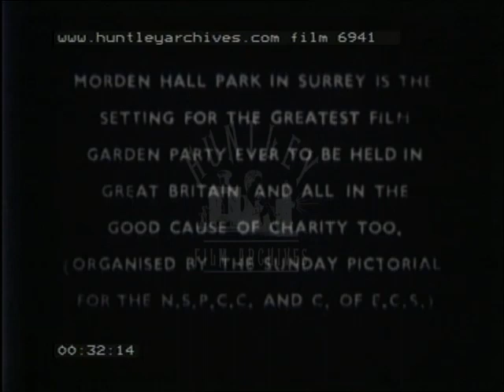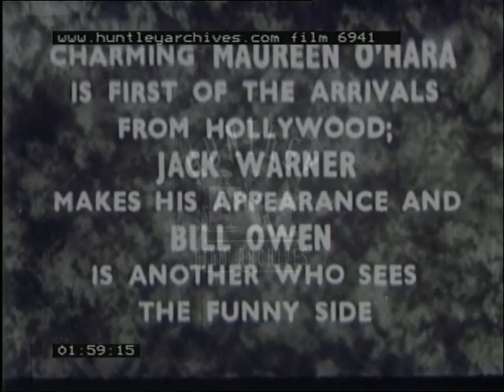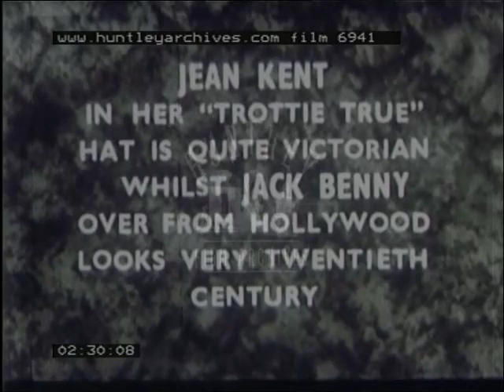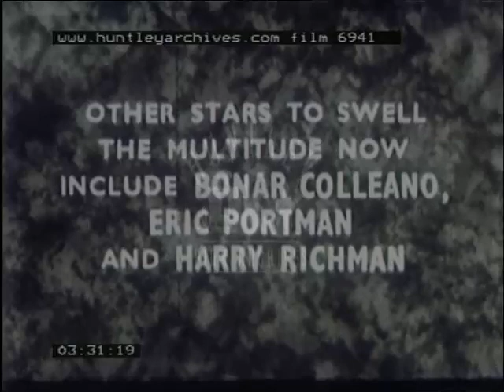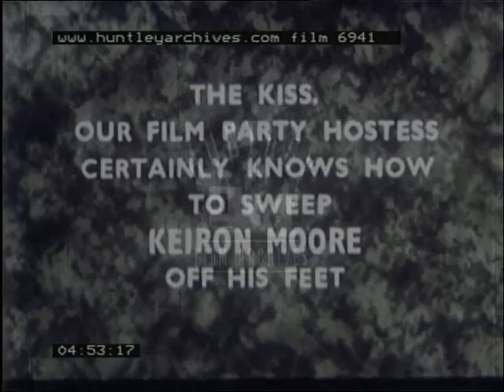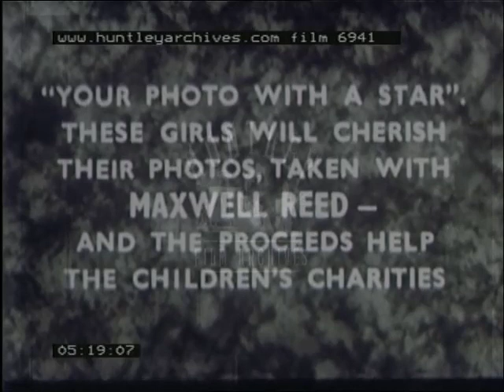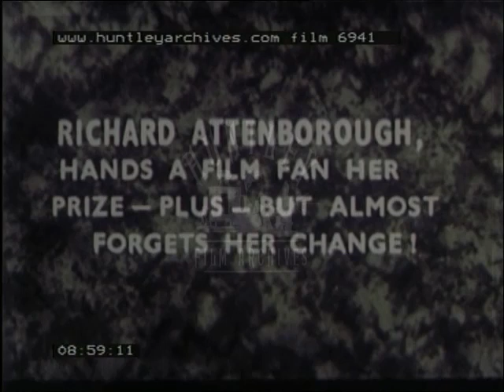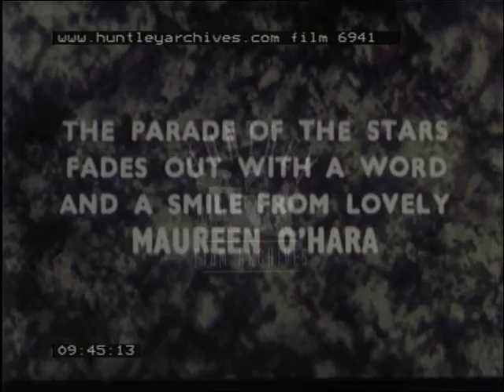Film Garden Party, 1940's - Film 6941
A "Film Garden Party" at Morden Hall Park, Surrey, with many close-ups of film stars of the 1940s.

In middle of a shower of stars. Credits over a line drawing of a mountain. A hand holds a programme: "Film Garden Party"; he opens it up to an advert on the left page and on the right, heading "The Film Garden Party 1948". Title: "Morden Hall Park in Surrey is the setting for the greatest Film Garden Party ever to be held in Great Britain and all in the good cause of charity too. (Organised by the Sunday Pictorial for the N.S.P.C.C. and C. of E.C.S.)" Pan from overhead across people sitting on deck chairs and standing under sunshades in the garden. Four women sitting at a table talking. Various gathered people talking to each other.

Title: "Soon to be seen are the British stars lovely Anne Crawford, John Mills with his playwright wife Miss Hayley Bell, and young starlet Petula Clark". Anne Crawford wearing a thin veil over her head, talking to a man. Crawford with two other men; she laughs. John Mills and Hayley Bell, who wears an ornate hat and a fur. Petula Clark, wearing a white dress and bonnet, talks enthusiastically to a young man. Title: "Felix Aylmer and Francis L. Sullivan share a profound discussion while Jimmy Hanley sees the joke". Aylmer and Sullivan stand in the middle of the garden talking seriously to each other. The two of them seen from another angle. Three men, including Hanley, talking to each other; they suddenly start laughing.

Title: "Maureen O'Hara is first of the arrivals from Hollywood; Jack Warner makes his appearance and Bill Owen is another who sees the funny side". O'Hara, wearing an ornate black hat and a large necklace, talks to a man wearing a hat. Warner talks to another man. Various men, including Owen, one of whom lights a cigarette; a woman starts to laugh. Title: "Jean Kent in her "Trottie True" hat is quite Victorian whilst Jack Benny over from Hollywood looks very twentieth century". An elegant Kent in black dress and tall hat. Benny wearing an overcoat in a group of people.

Title: "John Howard Davies boy star of "Oliver Twist" does an unrehearsed "Asking for more" scene with Patricia Roc". Davies, sitting on a chair, holds up his dish and asks for more, then starts laughing. Roc laughs. Davies eating. Title: "Husband and wife Googie Withers and John McCallum join the galaxy, and the screen's "Tough man" Griffith Jones has a smile and a frown. Withers and McCallum talk to two other men. Jones talking. Two women talking. Title: "Other stars to swell the multitude now include Bonar Colleano, Eric Portman and Harry Richman". Colleano talking to a man and woman. Portman jokes with other people. Richman talking to the camera.

Title: ""Red hot momma" Sophie Tucker drops in as John Slater introduces a friend to Kathleen Harrison, and film "gangster" Jack La Rue wonders if she can be "Miss Blandish?" Tucker sitting on the ground wearing a tartan coat. Slater introduces a girl to Harrison. La Rue, with another man who smokes a cigarette, looks around. Title: "Guy Middleton enjoys a new gag as do "Film menace" Herbert Lom and his wife but Christine Norden is not so sure". Middleton, smoking, and a woman; he says something and they both start laughing. Lom and his wife talk. Norden and another woman look glumly.

Title: "The Kiss. Our Film Party hostess certainly knows how to sweep Kieron Moore off his feet". The woman and Moore in the middle of the field; they start to kiss. They kiss for a long time; when they stop, she laughs. From overhead, a road vehicle driving over the field. A huge crowd gathered around a stage. Title: ""Your photo with a star". These girls will cherish their photos, taken with Maxwell Reed - and the proceeds help the children's charities". Reed and a woman under a banner that says "Sunday Pictorial Film Garden Party 1948" to have their photo taken. The photographer works with the camera. Reed talks to the woman as they wait. Huge crowds of people rush towards a tent.

Title: "Autograph hunters get to work". Many people holding autograph books. A man signs an autograph. Another. A woman. Man. Title: "Kathleen Harrison finds it hard going". Harrison surrounded by a large group of autograph hunters. She walks over to rest on a table. She signs an autograph on the table. Title: "Jack Warner is busy". Warner signs an autograph for a male fan. He signs another autograph. A young woman gets off the side of a road vehicle. A man walks along. A young woman looks at the camera. John Howard Davies plays with a camera.